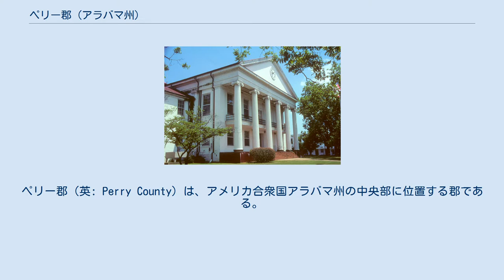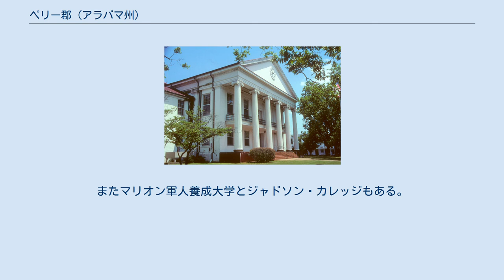ペリー郡 (アラバマ州)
ペリー郡（英: Perry County）は、アメリカ合衆国アラバマ州の中央部に位置する郡である。
2010年国勢調査での人口は10,591人であり、2000年の11,861人から10.7%減少した。
郡庁所在地はマリオン市（人口3,686人）であり、同郡で人口最大の都市でもある。
ペリー郡は1819年に設立され、ロードアイランド州出身で、アメリカ海軍の提督を務めたオリバー・ハザード・ペリーに因んで名付けられた。
 1965年、ペリー郡郡庁所在地のマリオン市で、武器を持たない黒人ジミー・リー・ジャクソンが、白人州兵のジェイムズ・ボナード・ファウラーに殺された。
これが起因となって「セイラムからモンゴメリーへの行進」が行われた。
 2008年、郡民投票で毎年11月の第2月曜日を法定の休日であるバラク・オバマの日とすることを決めた。
 郡内にはペリー湖公園、タラデガ国立の森の一部、およびジャドソン・カレッジのアラバマ婦人の殿堂がある。
またマリオン軍人養成大学とジャドソン・カレッジもある。